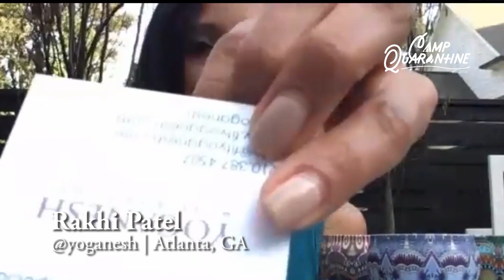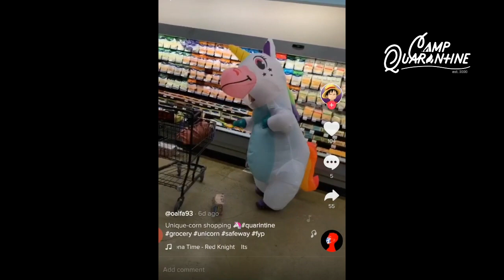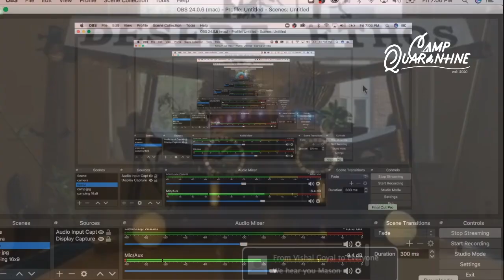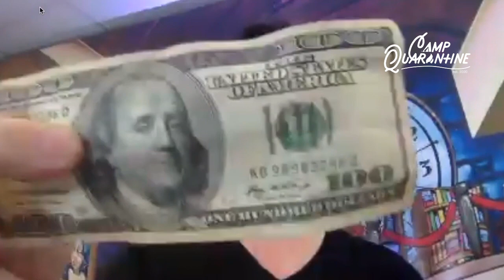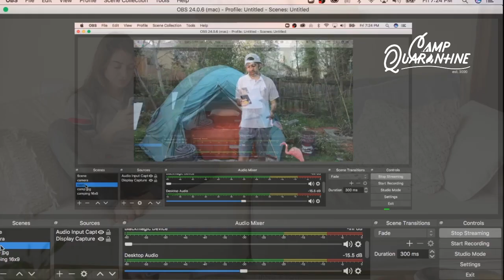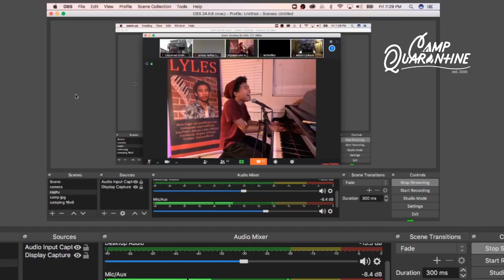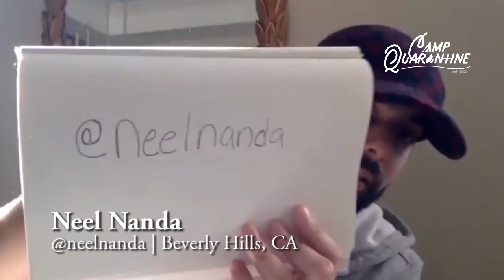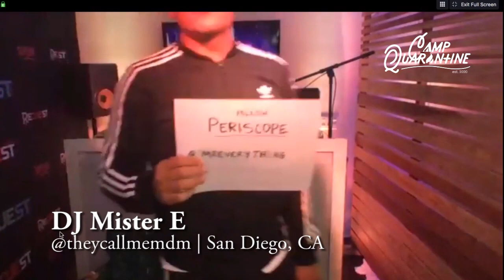Camp Quarantine Variety Show - Week One (Recorded Live March 27th, 2020)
NEW LIVE SHOW - Friday, April 3rd 7p EST

Looking for some positivity every week? Spreading smiles and raising funds across the country for the Center for Disaster Philanthropy (CDP) COVID-19 Relief Fund.

Whether in your backyard, or living room, participate by using the hashtag CampQuarantine to be entered for our partner giveaways and enjoy our variety show hour of music, comedy, helpful hints, activities and more.

Tune in EVERY Friday evening at 7pm EST / 4p PST to catch us LIVE on Youtube, Facebook,

Notes:
- Some Initial Audio Technical Issues (fixed this week!)